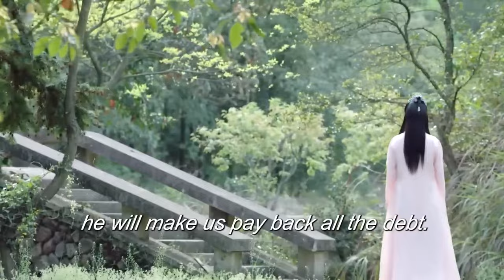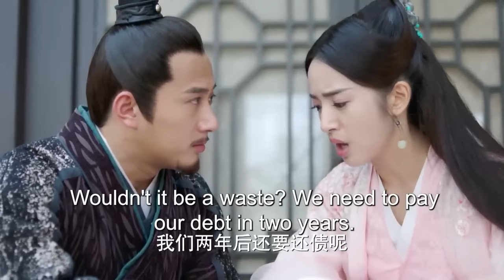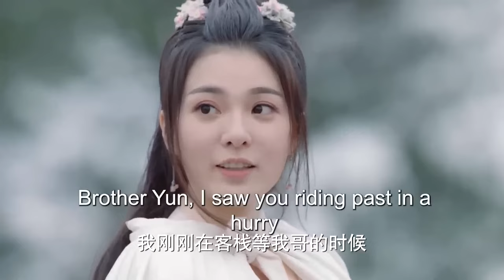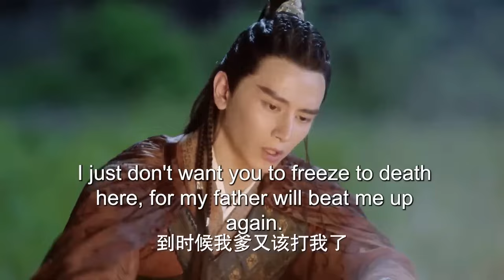MULTISUB《墨雨无痕/The Double 》▶EP 21 💋圣女因身世卷入纷争被多方势力追杀，化身乞丐乞讨为生💐却巧遇心爱之人共生情愫，一同行侠仗义执手走天涯🤳 # 张彬彬#鞠婧祎《墨雨云间》